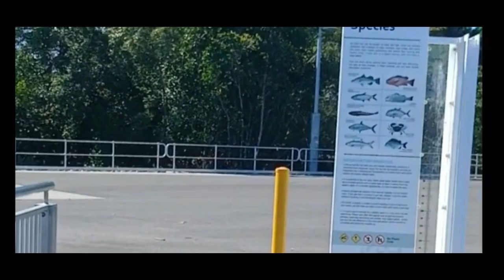Fishing with Mat in Mossman RUINED My Expectations!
this is when me shine and the boys went to Mossman to meet mat and fish